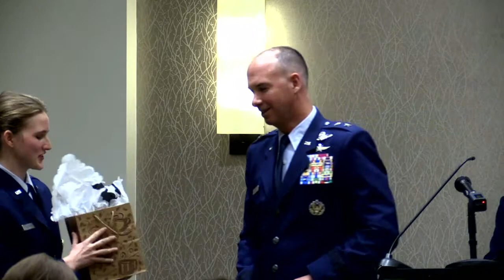2021 Air Force ROTC Commissioniong Ceremony